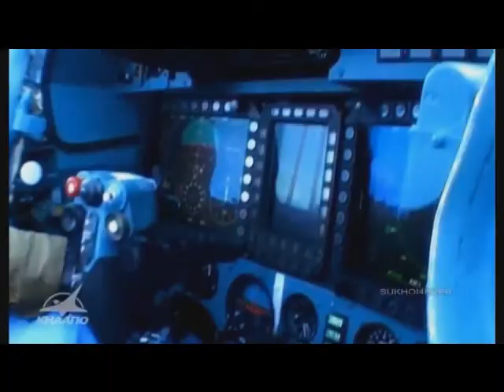FSX SU-27 SKM